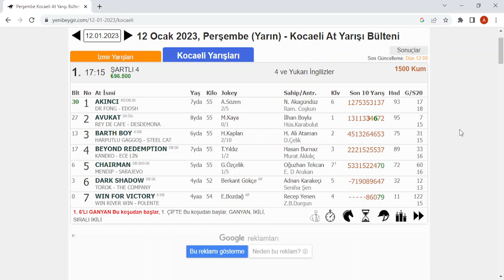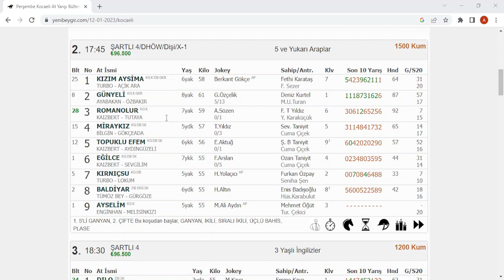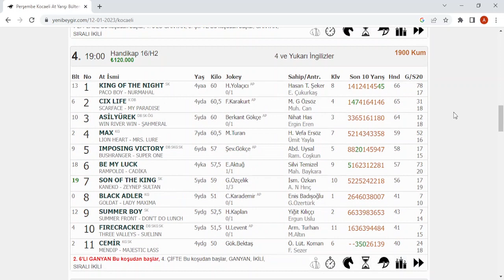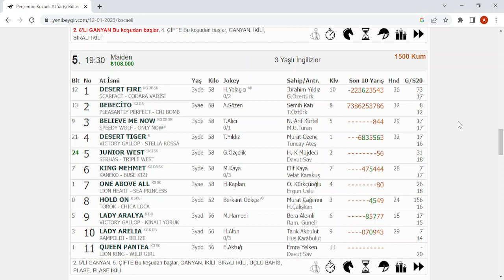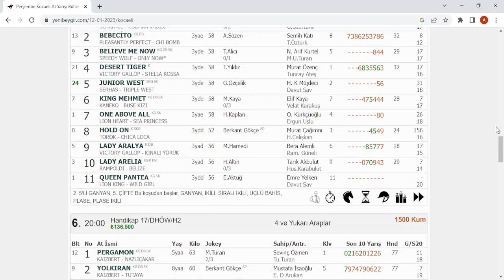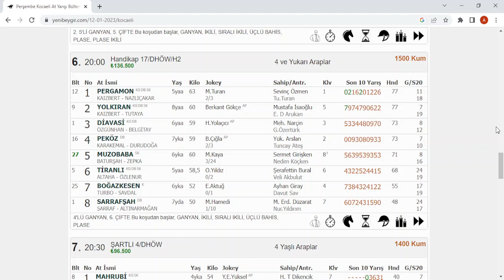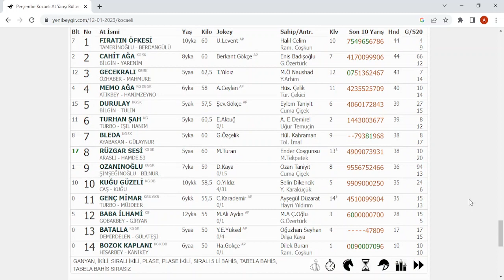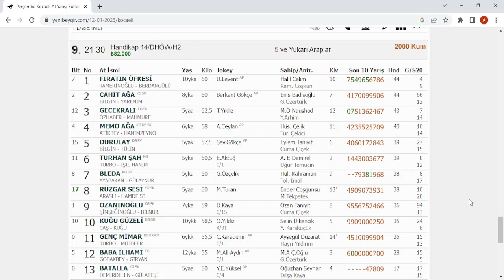12 OCAK 2023 PERŞEMBE KOCAELİ AT YARIŞI TAHMİNLERİ KOCAELİ ALTILI TAHMİNLERİ GANYAN TAHMİNLERİ-TJK